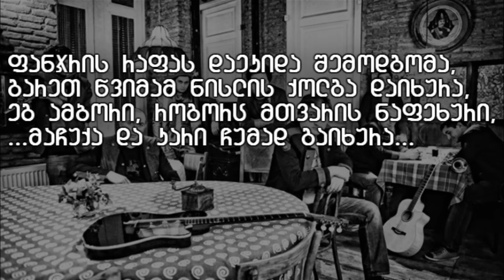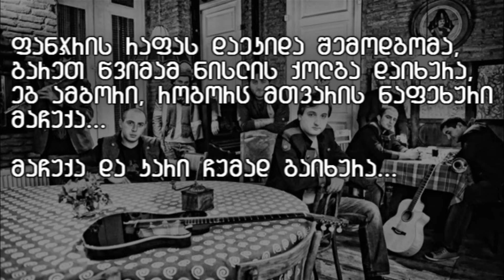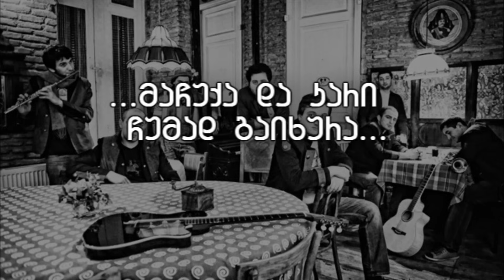მგზავრები - შავ ღვინოში+lyrics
მგზავრები - შავ ღვინოში ალუბლები ბანაობენ
mgzavrebi - shav gvinoshi alublebi banaoben